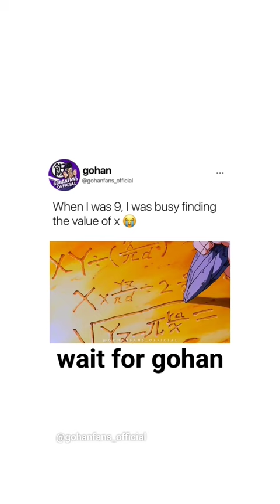hhahahah!!! this can relate to me 😂😂🤣🤣🤣🤣🤣🤣gohan dragonball funny please 🙏 guys subscribe